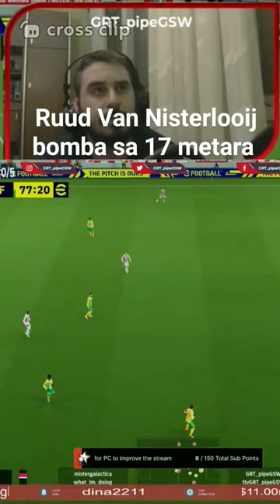Ruud Van Nisterlooij long range goal eFootball 2023 efootball efootball2023 ⚽ ⚽